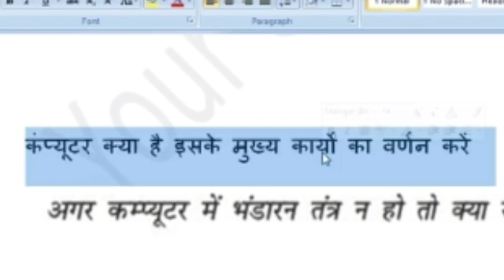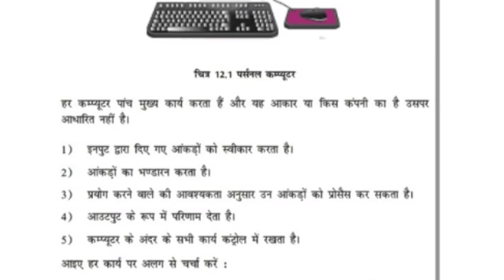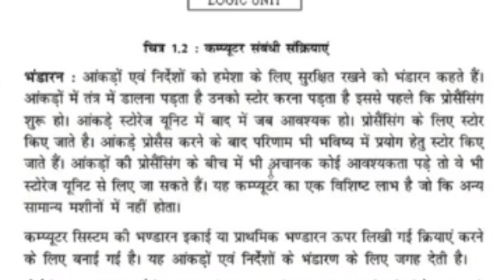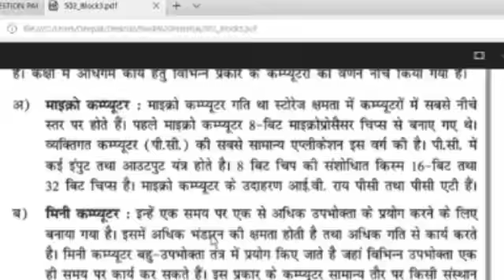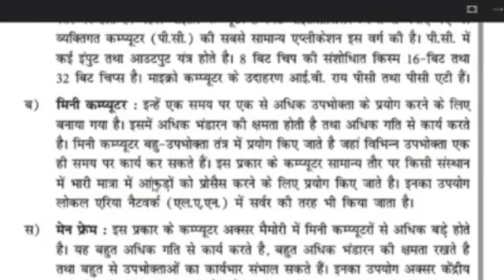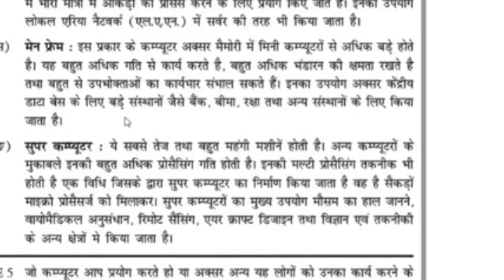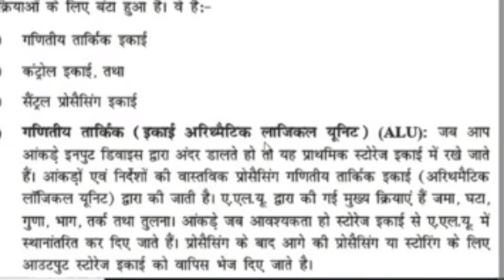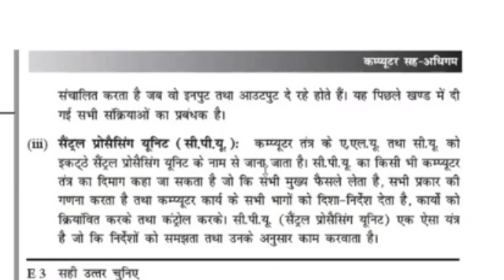NIOS D.el.ed | Very Important Questions For Exam | Nios D.el.ed 2017-2018 | Important Question Nios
NIOS DELED | Very Important Questions For Exam | Nios Deled 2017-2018 | Very Important Question Nios Deled 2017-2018 |

All India job Alert